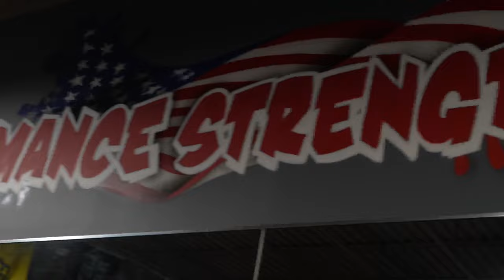FINDING A NEW HOME... | *NOT CLICK BAIT*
Make sure if you haven't checked out he recent upload, check that out a video that will change your perspective of your life, and provides tools and values on our to improve your lifestyle!

I provide motivation value and inspiration to improve a healthier lifestyle. Come join the family!